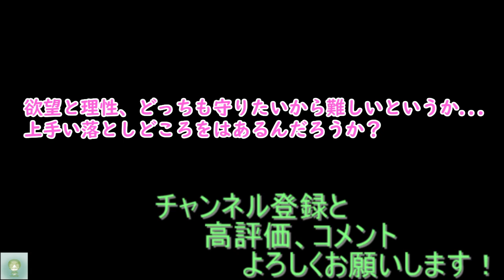【アイキス】欲望と理性【#１２７】【アヤメ√】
授業の合間にヒナタとアヤメのことについて話をしていた。
妹の考えはわかるし、自己評価の低いその彼氏にじれったく思う姉様なのだった。
その日の放課後、アヤメは純子と杏に彼氏を独り占めしたいと思うのをどうすればいいか相談するのだった。
解決するためには欲望と理性をどう両立するかなのかもしれないのだった―。

これは、『スキ』を『アイ』に変える物語ーー。